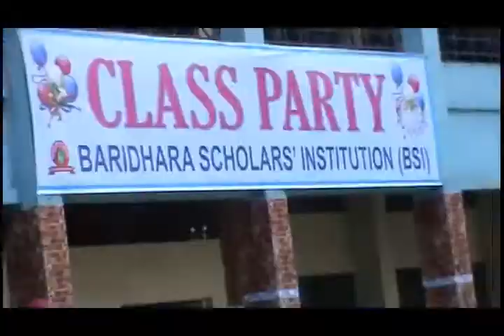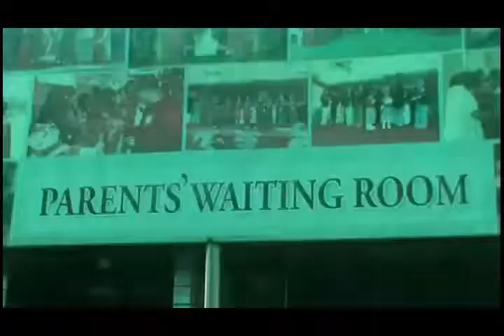Video Documentary of Class Nursery, BSISC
Video Documentary of Class Nursery, DOHS, Dhaka Cantt. BSISC